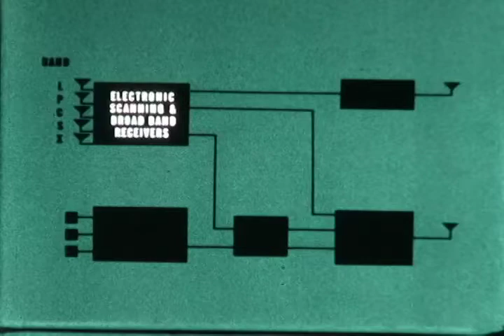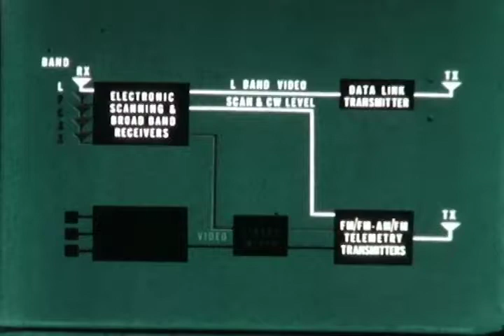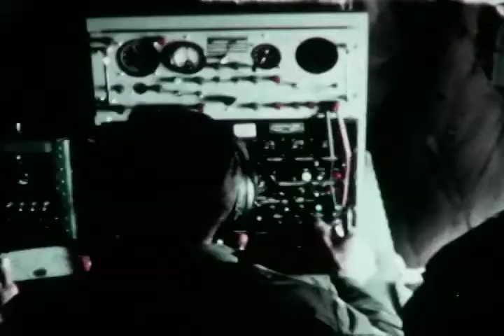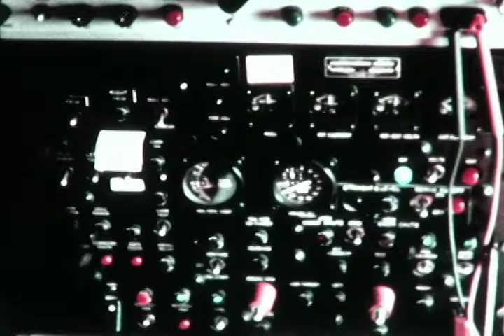F-0865 Project Lightning Bug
USAF film Oct 1962  color/sound/6:55 min
Ryan Aeronautical
UAV (Unmanned Aerial Vehicle)
Surveillance Technology